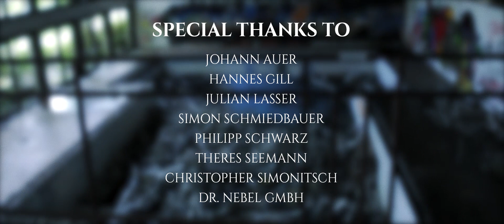SO FAR FROM HOME - LIGHTS (OFFICIAL MUSIC VIDEO)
So Far From Home proudly presents the official music video for "Lights".

Directed and Edited by:
Jakob Widmann

Director of Photography:
Julian Reidl

Additional Camera Operators:
Alexander Krausler
Jonas Rose

First Camera Assistant:
Michael Riedler

Make-Up and Hair Artists:
Viola Jakob
Teresa Wasserfaller

Production Stills Photographers:
Julia Hadwich
Christopher Jörgler

Special Thanks To:
Johann Auer
Hannes Gill
Julian Lasser
Simon Schmiedbauer
Philipp Schwarz
Theres Seemann
Christopher Simonitsch
Dr. Nebel GmbH

"Lights"
Written by So Far From Home
Recorded, mixed, mastered and produced by Norbert Leitner

Viktor Gfrerer (Vocals)
Roman Rupp (Keyboard, Vocals)
Benjamin Bachler (Guitar)
Nicolas Auer (Guitar)
Florian Auer (Bass)
Daniel Weidinger (Drums)

Lyrics:

As days go by
Hope dies
And still nothing happens
We are still obliged
They said the help
Is on the way
They haven ́t found the right place
They haven ́t found us yet
We ́re covered
With concerns
Who will be the first
To see his neighbours pain

That ́s all we wanted you to say
That ́s why we ́re standing in front of you
(Screaming loud)
That ́s why my heart beats every day
We wake you up, look the sky is no longer blue
(Moving Crowd)

Lights remain at night and day
Even if we ́re not worth to see them
Let ́s join this crowd of silent heroes
to keep(stop) fighting this same old war
Resurrection out of inaction
don ́t you wanna tell us that you did what you can?
In connection through the infection
Light up everyone here but the first one is you

Darkness is the circumstance with which we have to get on with
But there are few remaining lights which stand for every helping hand

What ́s wrong with this time or my mind?
We are living a system nearly everyone resigned,
to search for a sense, is there nothing behind?
Or maybe I just can't find it, can I be so blind?
Why don ́t you fight for your dreams, where is the fire in your eyes?
And what happened with hope? If I fall I can rise again
And then you ́ll be surprised, I should break with my mistakes but I get better with every try, what if there was no big
decision and I didn ́t choose to fight, only one opportunity no wrong and no right
I just get rid of all this shit and I follow the lights and there was no second option on which I could rely
So just believe in your fate and look up to the sky, trust in yourself can make you fly

Powered by VRESH